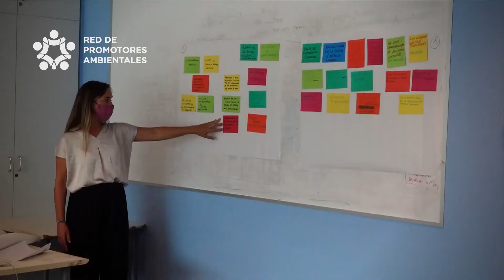Red de Promotores Ambientales, Montevideo - Luján Jara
El objetivo principal de estas instancias progresivas de capacitación es contribuir al cumplimiento de los objetivos de protección ambiental enriqueciendo y profundizando el diálogo, apoyando las experiencias socio-ambientales locales y regionales.